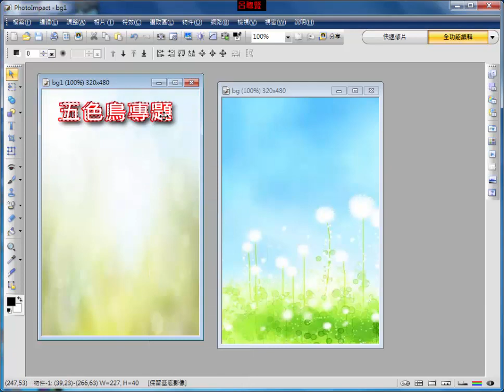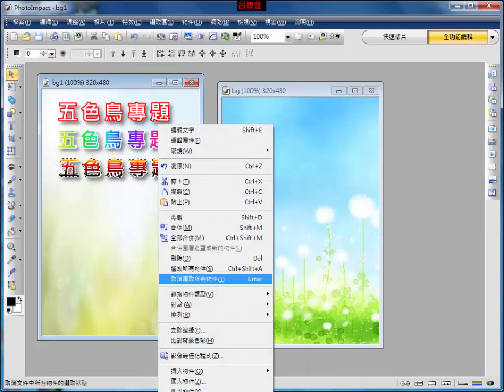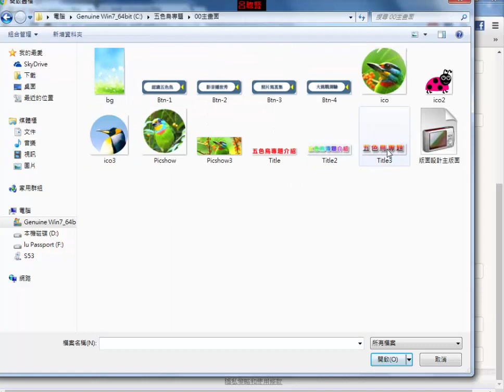12-1-5 運用PhotoImpact 製作彩色標題文字-App Inventor2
1-1　認識App Inventor2
1-1-1 手機作業系統
1-1-2 Android 作業系統
1-1-3 App Inventor 2 是什麼

台科大圖書出版
App Inventor 2 零起點速學指南含iBuildAPP 範例教學
本書共14章
第01章 APP開發環境設定
第02章 APP基本元件應用
第03章 變數與基本運算
第04章 流程控制與迴圈
第05章 程序與清單應用
第06章 繪圖與動畫設計
第07章 多媒體元件應用
第08章 網際網路與分享
第09章 社交應用與資料庫
第10章 感測器元件實作
第11章 專題製作素材處理
第12章 APP數位專題製作
第13章 iBuildAPP輕鬆做
第14章 電子商務APP設計